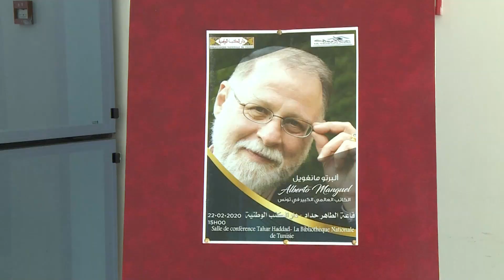vidéo conférence Mr Alberto Manguel